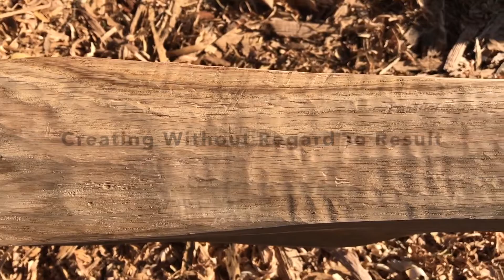Carving Back to the Uncarved Block experiential learning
Power sensuality and authority
Environmental Sustainable emotional expression.
Axe carving back to the uncarved block
Integration of human complexity
An aesthetic experience with hand tools / for individuals and groups
Wisdom of trees

Being your own powerful authority while being sensuously in relationship with all things

A deep love of now
The art Of the sensuous.
An intimate aesthetic experience of connections and relationship between things.
Through the shaping and forming of things with axes and other hand tools and matter.
 Three aesthetic adventure experiences available are;
Individual
Families
Groups
Connection and relationships with the everyday
An opportunity to express emotions with hand tools and wood  within a creative adventure .
An exploration of sensuous connections with matter bringing a deeper awareness of relationships between things.